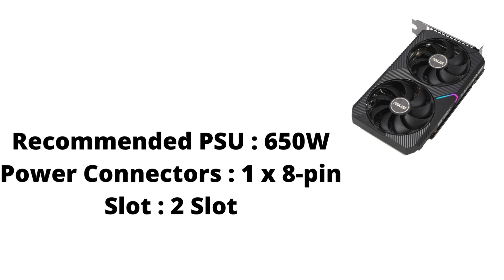VGA ASUS AUTO EXTREME DUAL RTX3060 08G OC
VGA ASUS AUTO EXTREME DUAL RTX3060 08G OC / VGA Asus RTX 3060

spesifikasi :

Model : ASUS Dual GeForce RTX 3060 OC Edition 8GB GDDR6
Graphic Engine : NVIDIA® GeForce RTX™ 3060
Bus Standard : PCI Express 4.0
OpenGL : OpenGL®4.6
Video Memory : 8GB GDDR6
Engine Clock : OC Mode: 1867 MHz (Boost Clock)
Default Mode: 1837 MHz (Boost Clock)
CUDA Core : 3584
Memory Speed : 15 Gbps
Memory Interface : 128-bit
Resolution
Digital Max Resolution 7680 x 4320
Interface
Yes x 1 (Native HDMI 2.1)
Yes x 3 (Native DisplayPort 1.4a)
HDCP Support Yes (2.3)
Maximum Display Support :4
NVlink/ Crossfire Support : No
Dimensions : 200 x 123 x 38 mm
Recommended PSU : 650W
Power Connectors : 1 x 8-pin
Slot : 2 Slot

3 year limited warranty ASUS